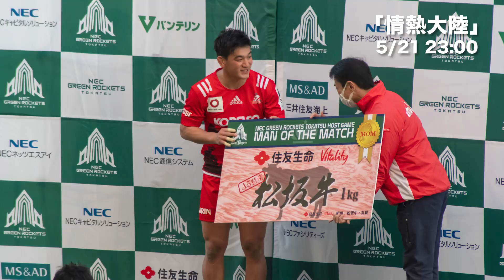情熱大陸OA前にカッコいい李承信をアップしておくのが私の使命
我らがスンシンが、国民的ドキュメンタリー「情熱大陸」に出演します！
放送前に2022−23シーズンのスンシンのカッコいい写真を載せときます。